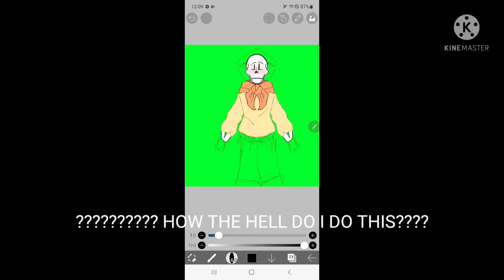TRYING TO MAKE A LIVE2D AVATAR IN IBIS PAINT IS A PAIN IN THE PELVIS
HOW IN THE EVERLOVING PASTA PIZZA DO I DO THIS?? I'LL TRY TO MAKE THIS WORK..--

ALSO IT'S 12AM AND I'M STILL WORKING ON THIS??? WOWIEEES

TUTORIALS ARE CONFUSING

ALSO PAPYRUS VTUBER CONFIRMED?? NYES?? REAL?? I DON'T EVEN KNOW IF I'LL FINISH IT ACTUALLY LOL

I'LL STILL TRY TO MAKE IT WORK, AHA.

SOOOOO MANY LAYERRRRSSSSSSSSS